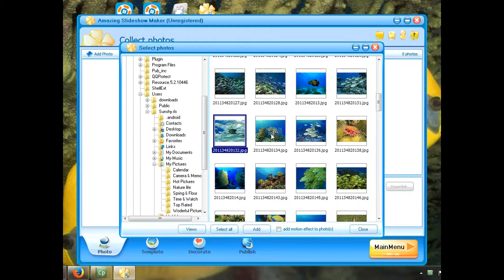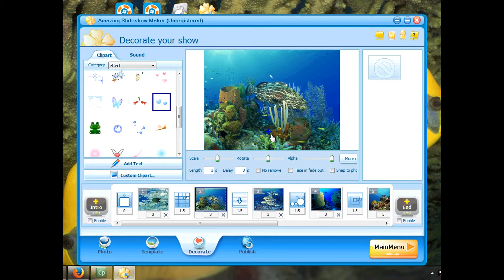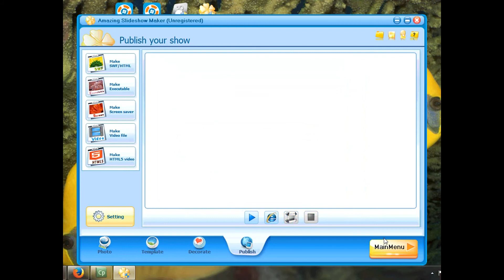How to Create Your Own Photo Slideshow?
Amazing Slideshow Maker is the best photo slideshow maker to create animated photo slide shows , flash banner,flash widget and image scroller for website, blog, MySpace,facebook for sharing.